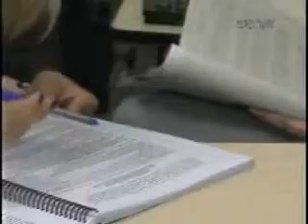Univali oferece atendimento jurídico gratuito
Data: 17/04/13
Emissora: RIC/Record
Programa: RIC Notícias
Resumo: Univali oferece atendimento jurídico gratuito